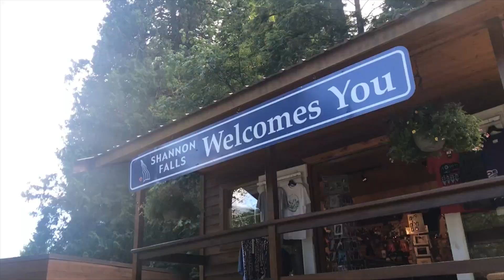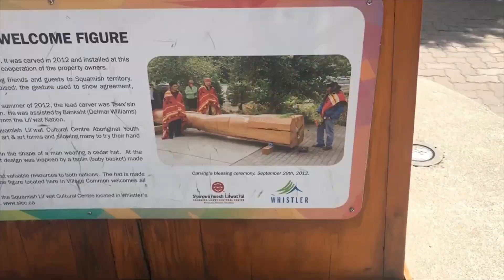[DU HỌC CANADA] WHISTLER TRIP